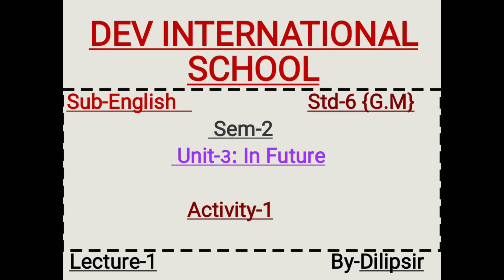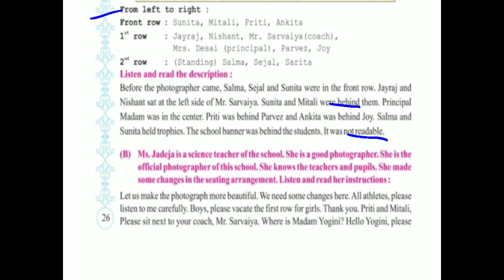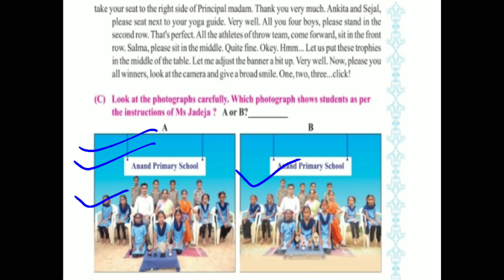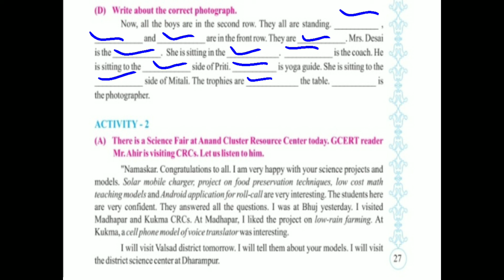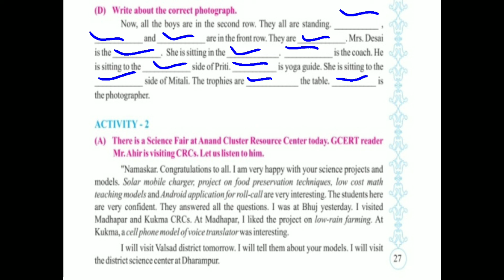English || Std-6 { G.M.} || Unit-3: In Future || Activity-1 || Lecture-1 || By-Dilipsir